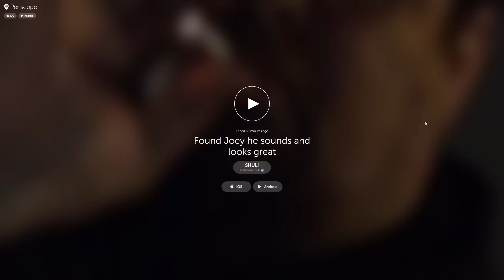Joey Boots wasted out of his mind on Halloween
Shuli booked Joey and High Pitch, and look what happens. I feel sorry for Shuli .. its suppose to be a professional gig.